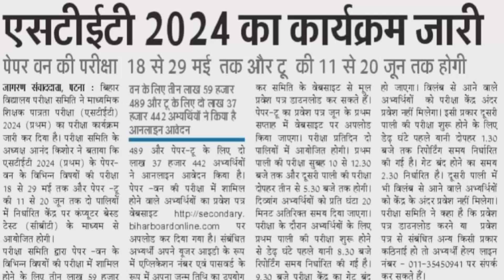Stet exam update